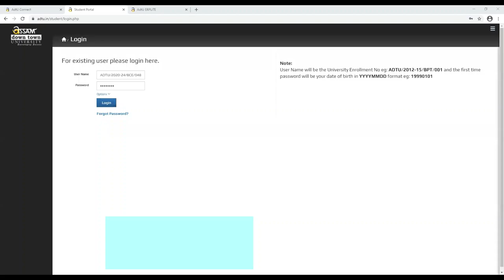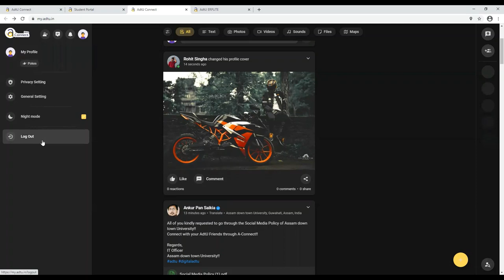Welcome to A-Connect!!The Social Media Platform of Assam down town University!!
Login to the Student Portal to Get the Access of A-Connect!!
Social Media Policy
The official A-CONNECT Social Media Policy of Assam down town University can be found as SMP 1.0
1. PURPOSE
The Assam down town University’s A Connect System and its component institutions (“University”) encourages the use of social media to connect with others, including students, employees, alumni, fans, and the University. Social media sites are excellent venues to communicate and encourage engaging discussions about University current events, issues, accolades, organizations and people. This policy defines the rules and procedures for the use of Official University Social Media Sites (as defined in Section 3.2) to ensure that university-sponsored social media is both legal and in compliance with University policies.
2. POLICY
2.1 A-CONNECT must adhere to laws and regulations, and University policies. Only public information may be posted on Official University Social Media Sites. Official University Social Media Sites (A CONNECT) must not contain sensitive personal information, photograph (adult), adult comedy etc. or other confidential information as defined by The Information Technology Act And Media Law (Article 417,Govt.of India) , as applicable. Any sensitive personal information or other confidential information posted on an Official University Social Media Site must be removed by the site administrator as soon as practically possible upon discovery and will take disciplinary action against the user.
2.2 The University is committed to fostering an educational environment that allows for freedoms of speech and expression in accordance with the (Article 19(1) of the Constitution of India guarantees freedom of speech, although this right is not absolute and comes with some reasonable restrictions outlined under Article 19(2).). However, the University will not tolerate any activity or posting on an Official University Social Media Site that loses First Amendment protection such as any unlawful, defamatory, or obscene (as defined by Indian Constitution) activity or posting. The University reserves the right to remove any such posting without notice. The University also reserves the right to refer social media activity to the applicable social media platform and/or appropriate authorities for appropriate action.
2.3 All Official University Social Media Sites must respect intellectual property rights, Copyright law and University policies.
2.4 Employee Use – When using social media as a part of their official duties, and/or when presenting oneself in social media settings as a university representative, employees must comply with applicable University policies governing employee behavior and acceptable use of electronic and information resources.
2.5 Primary administrative rights for Official University Social Media Sites will be assigned only to University employees. Official University Social Media Sites will have a minimum of two administrators to ensure that the site is consistently managed. Should one administrator be unavailable, the second assigned administrator will manage the site. At least one of the two administrators should be a permanent University employee.
2.6 All content on Official University Social Media Sites must comply to ensure that the information is accessible and usable by people with the widest range of capabilities possible. Accessibility requirements apply to the content on the social media tool, not the features of the tool. Therefore, if the Official University Social Media Site does not use an inaccessible feature, it is not in violation of accessibility requirements. It is the responsibility of the Official University Social Media Site administrator to ensure social media content is fully accessible.
2.7 All University Social media sites must comply with any approved applicable University branding standards.